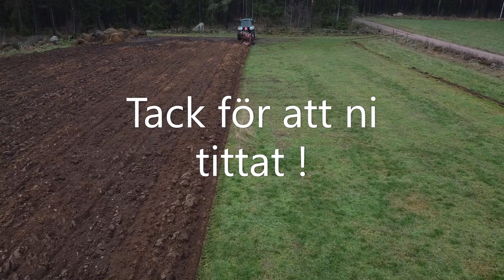2022 på 20 minuter || Bondevloggen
Följ med mig på en tillbakablick på året som gått!

A recapp of the year on the farm of 2022